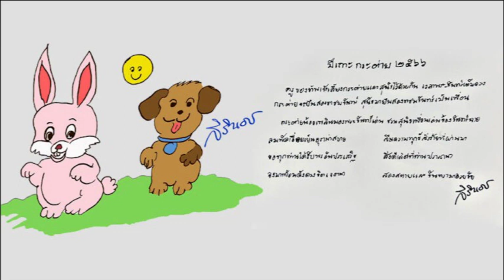กรมสมเด็จพระเทพฯ พระราชทานภาพวาดฝีพระหัตถ์ ประกอบพรพระราชทาน คุยถึงแก่น 24 พ.ย. 65